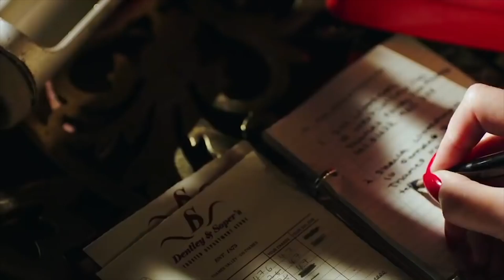In Fabric 2019 Trailer HD | Gwendoline Christie | Sidse Babett Knudsen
In Fabric 2019

In Fabric is a haunting ghost story set against the backdrop of a busy winter sales period in a department store and follows the life of a cursed dress as it passes from person to person, with devastating consequences..

Director: Peter Strickland
Writer: Peter Strickland
Stars: Gwendoline Christie, Sidse Babett Knudsen, Marianne Jean-Baptiste